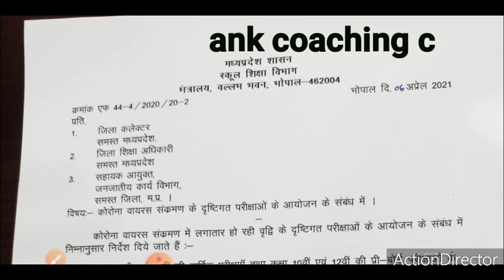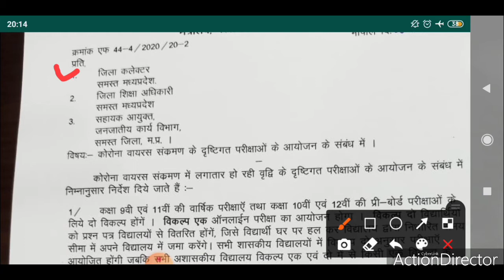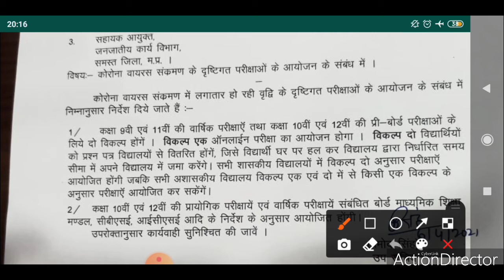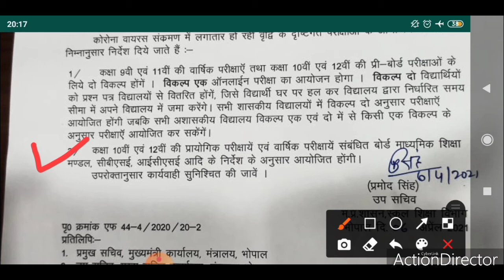शिक्षा मंत्री के लिखित आदेश जारी //ओपेन बुक से होंगी परीक्षा /पूरी जानकारी जल्दी देख लो